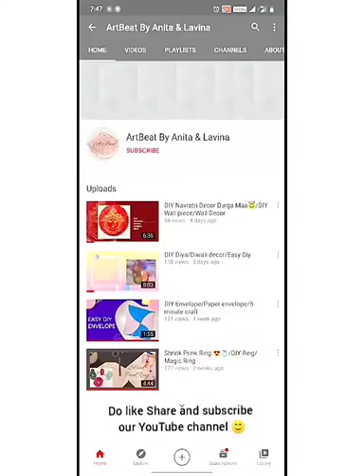DIY Planter/ Couple Planter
Hey guys in this video we are making Decorative Planter😍
For this you will require materials-
Empty planter-4
Disposal glasses-8
cotton rope
Glue gun
Arylic paint
brushes

You can keep this Planter at your entrance or in your garden or even in your living room 😍
this is go perfectly to decor for any party.😍

Do share your review with us by commenting in comment section I would love to hear from you all😇